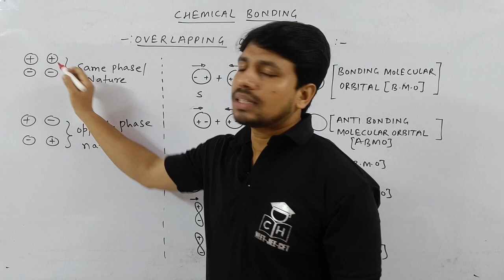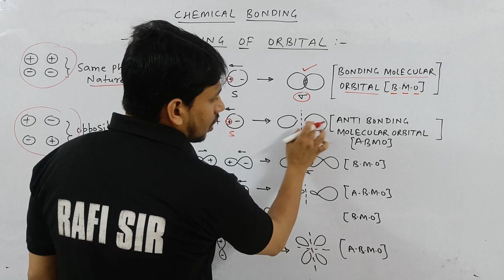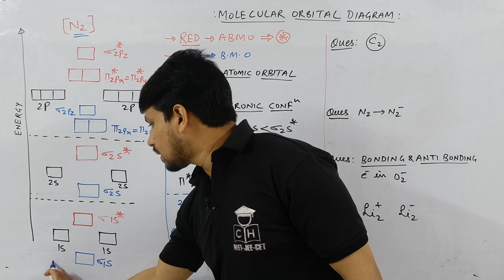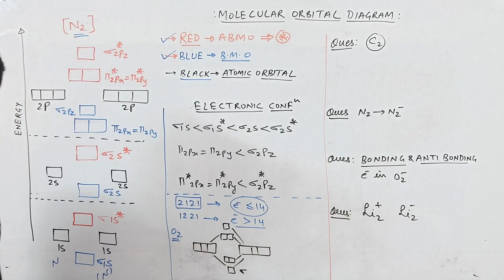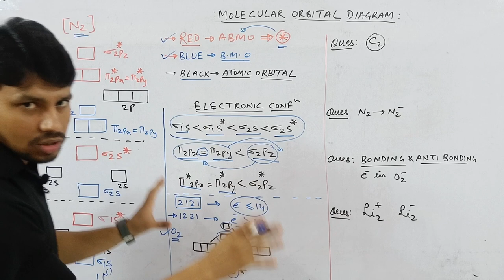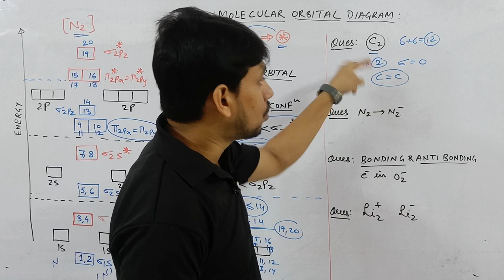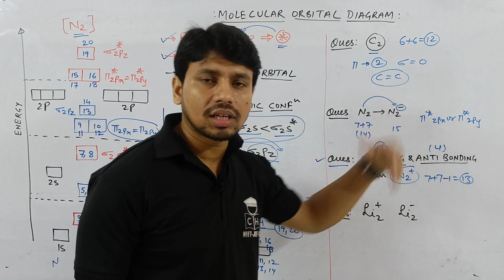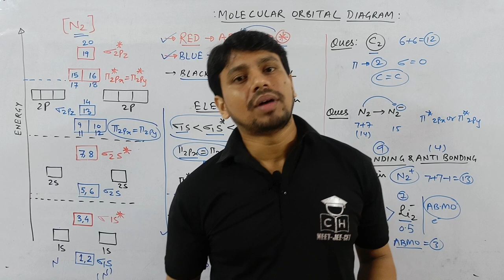CHEMICAL BONDING PART 06 | MOT DIAGRAM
KASA KAY. ?

mot diagram class 11
mot diagram
mot diagram class 11 chemistry
mot diagram of o2
mot diagram of co
mot diagram of n2
mot diagram of no
mot diagram of hf
mot tricks for neet
mot tricks jee
mot tricks
mot chemical bonding tricks
mot chemistry short tricks
mot short tricks
lcao method molecular orbital
molecular orbital theory
mot theory in chemistry
mot theory
mot theory class 11

00:00 INTRO
00:40 OVERLAPPING OF ORBITAL
04:48 MOT OF N2
08:10 ELECTRONIC CONFIGURATION
09:18 FILLING OF ELECTRON
11:10 APPLICATION
16:00 OUTRO